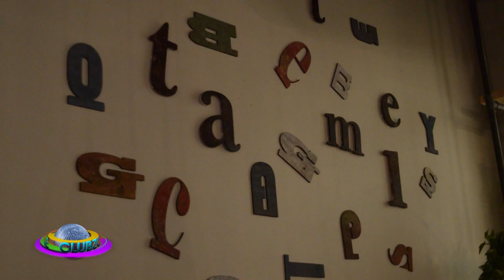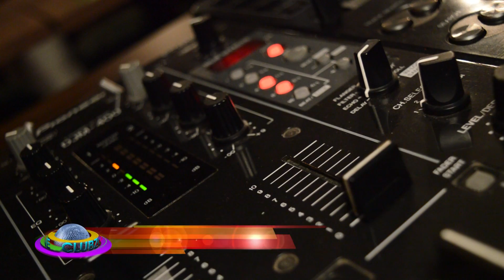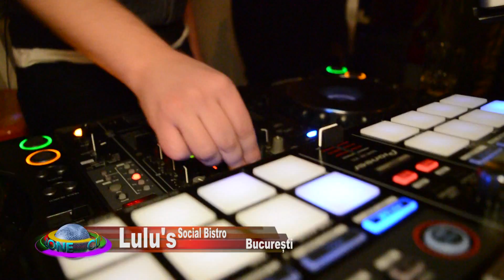Lulus @Music Channel In Your City (11 11 2016)